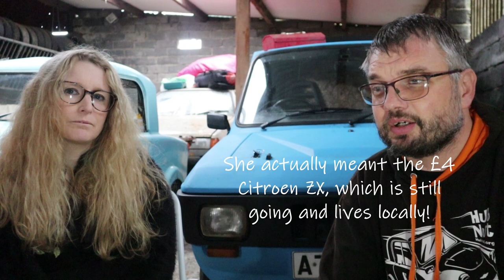HubNut Member Q&A: November 2020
where you'll also find support options.